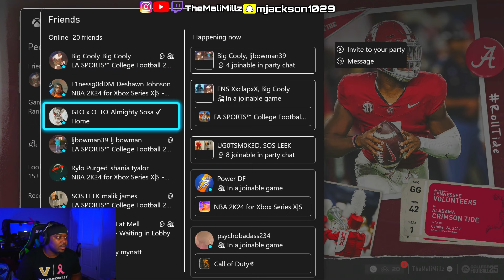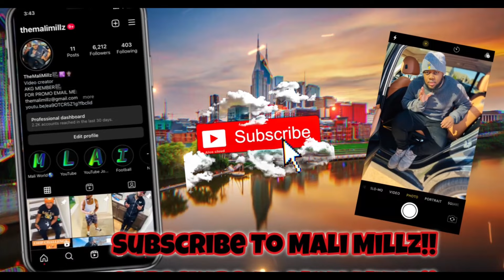EXPOSING My Trash Talking Subscriber! College Football 25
📭 send me stuff: